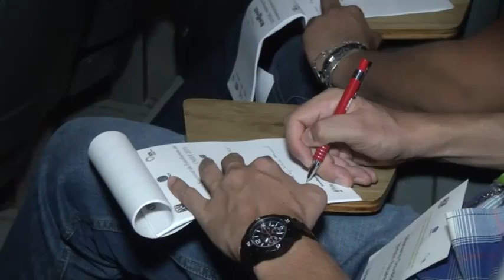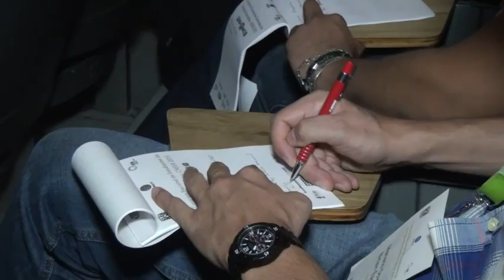Instituto de Energías Renovables